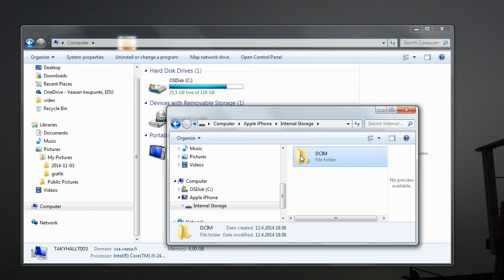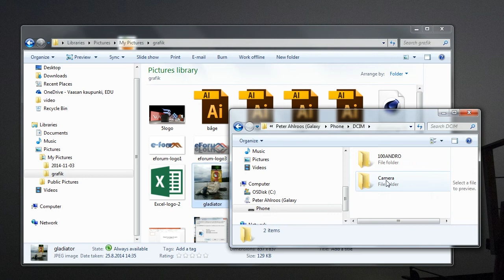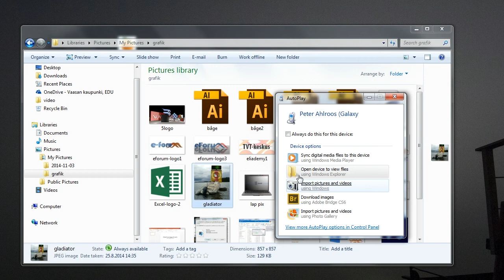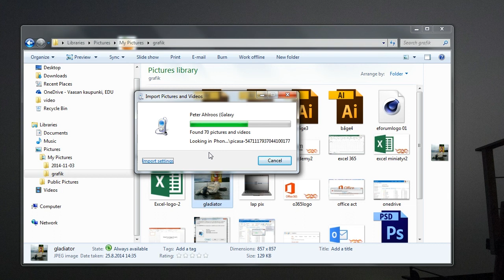02 Kuvan siirto kamerasta